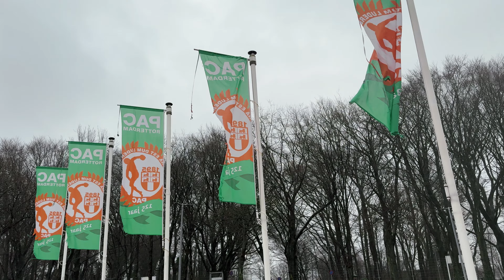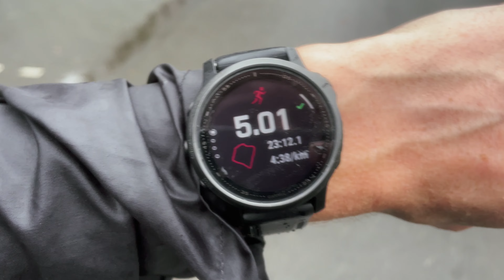5x2.000m en 5x200m Volledige Training!